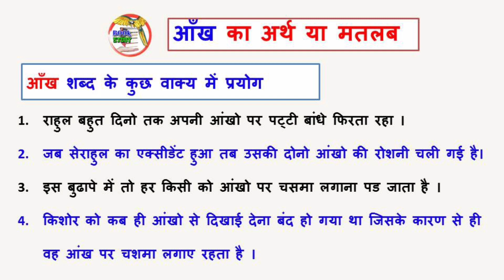aankh ka matlab || aankh ka arth || आंख का मतलब या अर्थ क्या होता है || meaning of eye in hindi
aankh ka matlab kya hota hai
aankh ka arth kya hota hai
आंख का मतलब या अर्थ क्या होता है
meaning of eye in hindi ‌‌‌